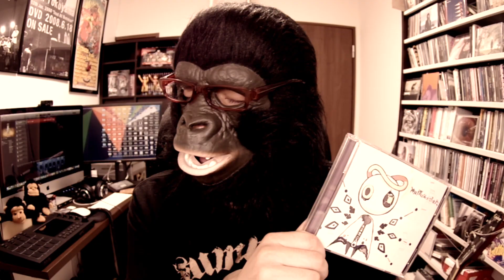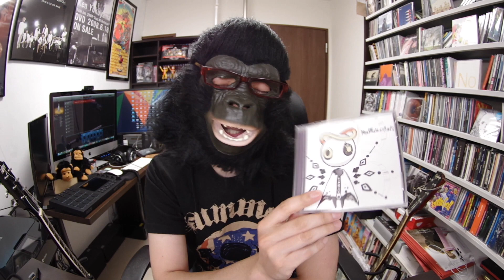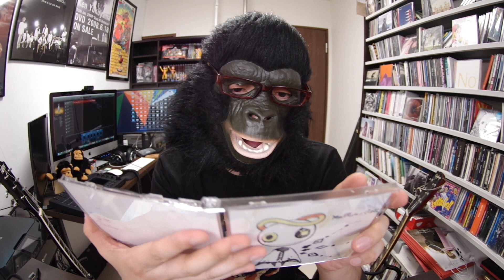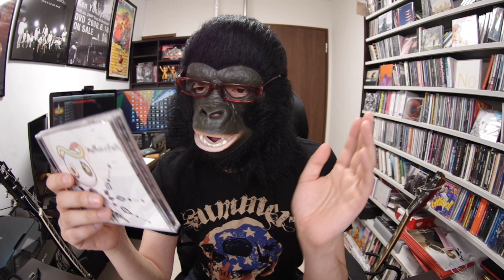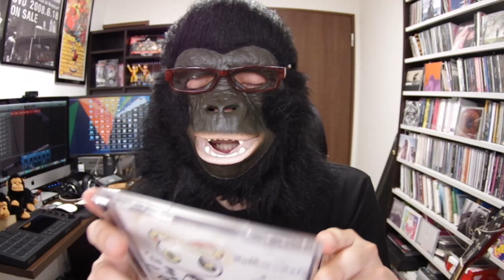神様、僕は気づいてしまったのCQCQがなぜか届いてしまったのでまだ怒りのレビュー！【あなたのことはそれほど 神僕】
「あなたのことはそれほど」の主題歌演奏する「神様、僕は気づいてしまった」のCDがなぜか届いてしまった！しっかりレビューする！

※この動画はエンターテイメントとしてご覧下さいませm(._.)m

【販売サイト】
オリジナルTシャツを簡単自作プリント・格安制作「Up－T」
セゴリータ三世のページ

【関連商品】

☆神様、僕は気づいてしまった  CQCQ【初回限定盤】

☆神様、僕は気づいてしまった  【Amazon.co.jp限定】神様、僕は気づいてしまった(神僕アクリルストラップ(4種ランダム配布)付き)

【過去の動画】

※無料です